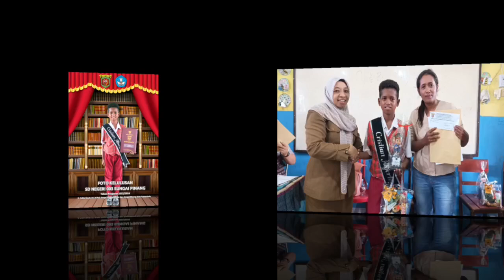Part of your world-Halle Bailey, Cover Vocal by Jovanka at Disneyland